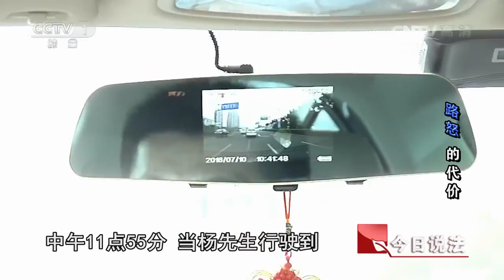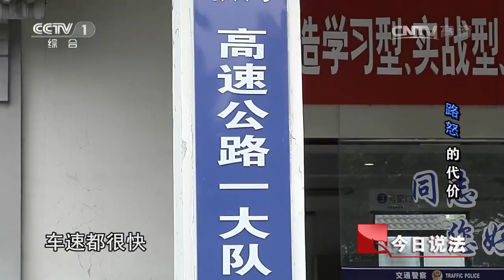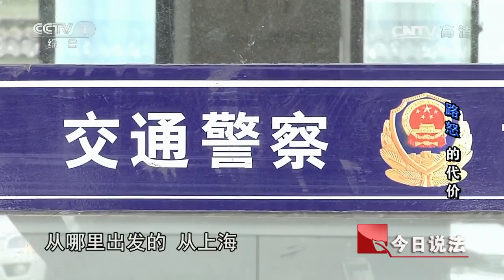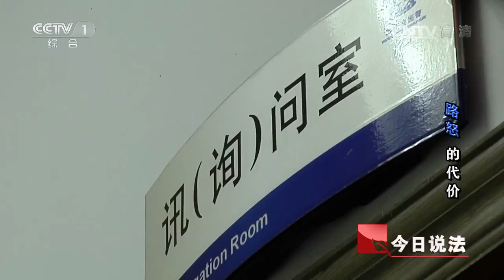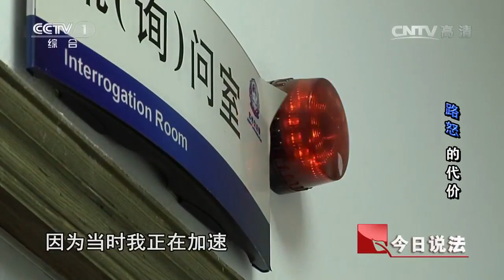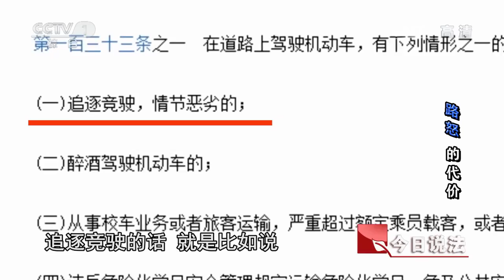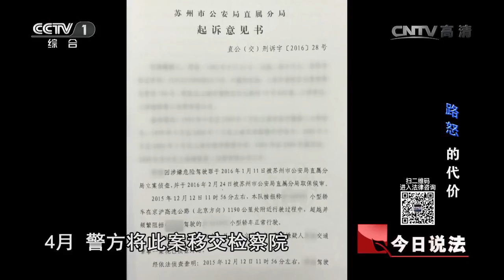20160823 今日说法 “路怒”的代价